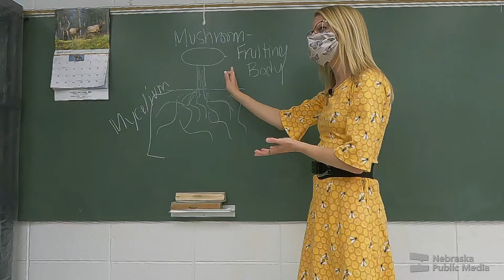Fungus Creations | What If | Nebraska Public Media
Central Community College student Katy Ayers “grew” a canoe from mycelium, the vegetative body of a fungus that forms mushrooms. Grants and passion for sustainability in hand, now she’s building mycelium bee hotels. A story from the Nebraska Public Media series on innovation and creativity in Nebraska, "What If..." More at netNebraska.org/WhatIf